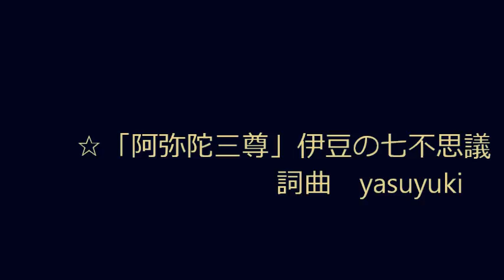☆「阿弥陀三尊」.伊豆の七不思議wmv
☆「阿弥陀三尊」伊豆の七不思議です。
☆ご当地ソング、「阿弥陀三尊」伊豆の七不思議です。